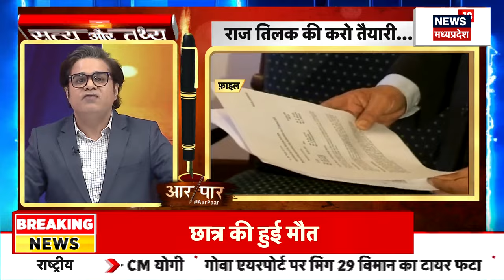MP News : Gwalior में हजारों तबलावादकों ने दी एक साथ प्रस्तुति, PM Modi ने दी बधाई | Breaking News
Gwalior में हजारों तबलावादकों ने दी एक साथ प्रस्तुति, PM Modi ने दी बधाई